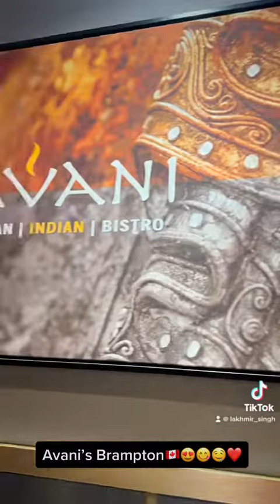Avani - Asian Indian Bistro, Brampton🇨🇦❤️‍🔥❤️🤞🏻💋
Avani - Asian Indian Bistro, Brampton🇨🇦❤️‍🔥❤️🤞🏻💋 brampton mississauga food canada bramptonale yummyfood food ##yummy brampton 👍✌️🫶